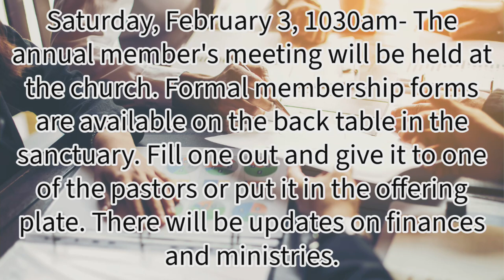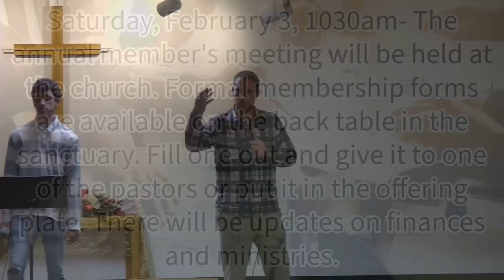The Significance of the Blood - Pastor James Francis